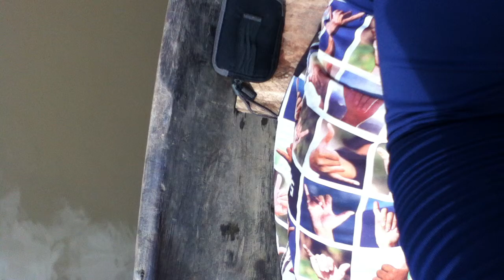Feliz Navidad a Rio Napo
Six days with a lot of adventures